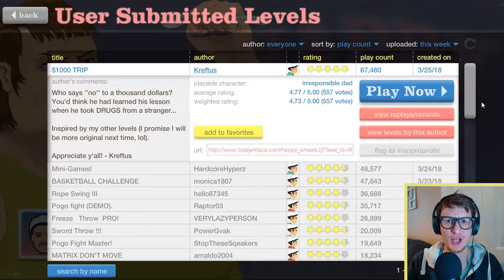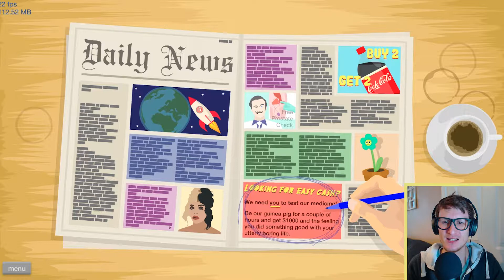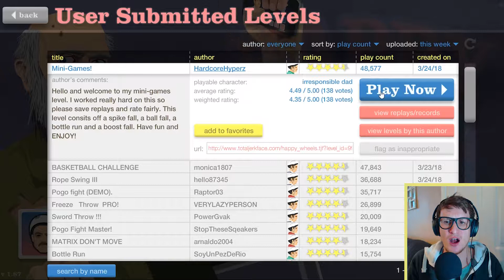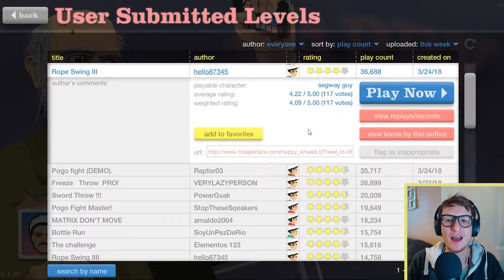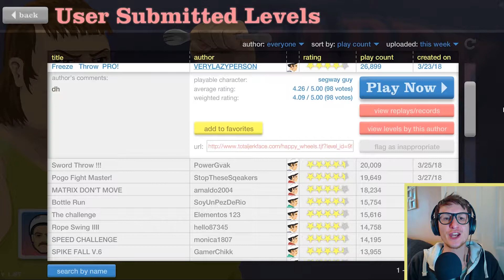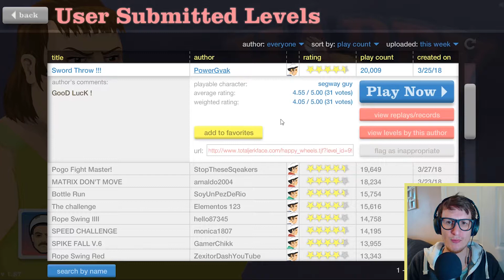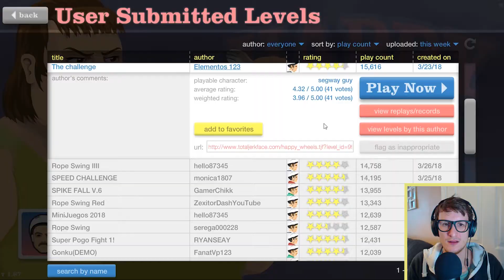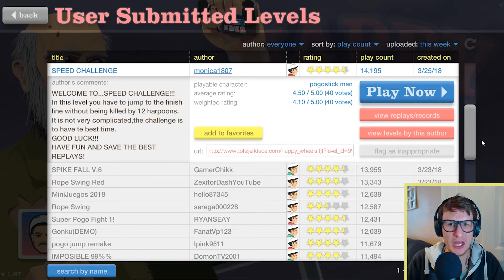Happy Wheels Best Bits | DRUGS ARE BAD M'KAY? #4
*Reverse High Five*

Hey Guys and Girls, I'm Inhandable!
Welcome to [INSERT GAME HERE]!

[INSERT SHORT DESCRIPTION HERE]

*High Five*

-Any opinions expressed are explicitly my own.

COPYRIGHT "Inhandable" & any and all logos/branding related to Inhandable.